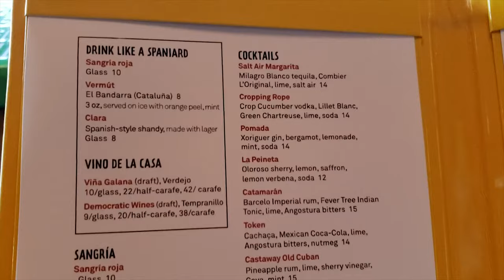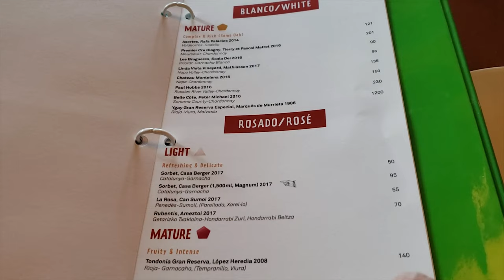Jaleo by José Andrés - Vegan & non-Vegan Food Review - Disney Springs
Jaleo opened on March 17th, 2019 at Disney Springs and are taking reservations now. We managed to get one and were glad we did. We went to Walt Disney World for vegan and non-vegan food to review.
We got:
Jaleo 0:00
Pan de cristal con tomate (Toasted slices of uniquely crispy and ethereal bread brushed with fresh tomato)  2:28
Ultreia by Raul Perez  3:07
Aceitunas modernas y clásicas  ('Ferran Adrià' liquid olives and gordal olives stuffed with piquillo pepper without the anchovy)  3:50
Endivias de cabra y naranjas  (Endives, oranges and almonds without goat cheese)  5:43
Gazpacho estilo Algeciras (Classic chilled Spanish soup made with tomatoes, cucumbers, and peppers)  6:50
Ensalada verde (Mixed greens with cherry tomatoes, onions and olives with a sherry dressing)  8:40
Ensalada de coles de bruselas  (Warm brussels sprouts salad with apricots, and apple without the serrano ham)  11:04
Espinacas a la catalana (Sautéed spinach, pine nuts, raisins and apples)  12:24
Papas arrugás con mojos (Canary Islands-style wrinkled baby potatoes served with red and green mojo)  13:28
Patatas bravas (Fried potatoes with spicy tomato sauce without alioli)
 16:21
Escalivada catalana (Roasted red peppers, eggplant and sweet onions with sherry dressing served with toasted bread)  17:44
Pisto manchego (Stewed vegetables without the fried egg)  19:33
House made Sorbet with traditional Catalan crisp  20:24
Overall review  23:05

All of these items are available on the menu or can be ordered as part of the Jaleo experience.